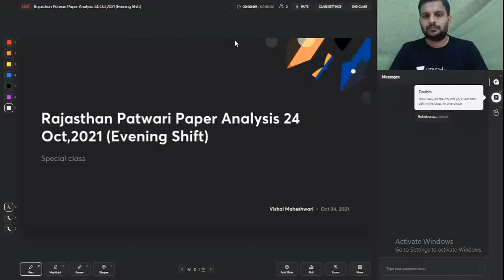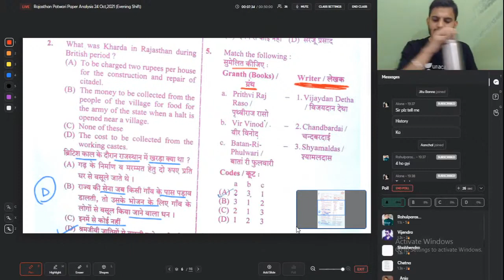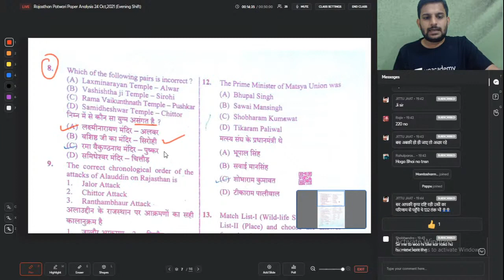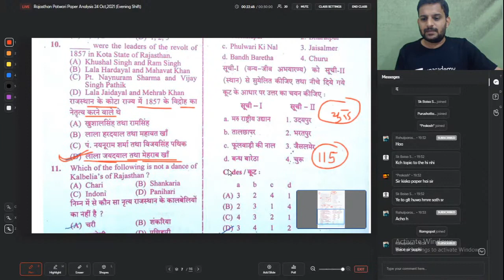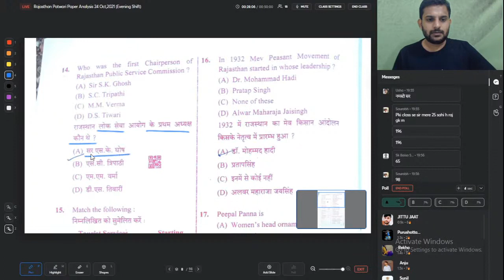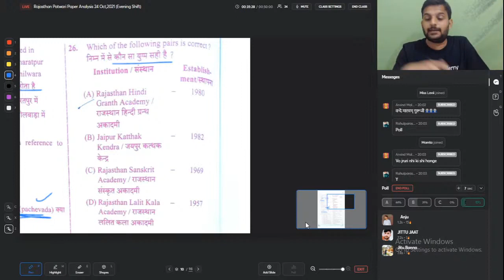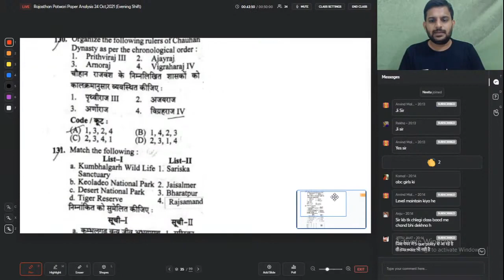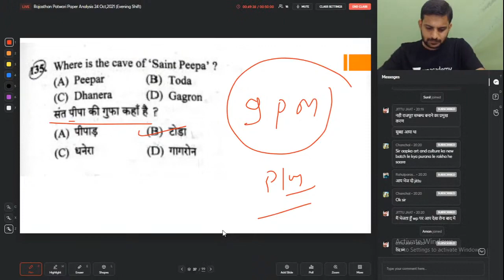Patwari Answer Key 2021| Patwari Paper 2021 | Rajasthan Patwar | 24 October Shift-2 | Patwari Exam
Patwari Answer Key 2021| Patwari Paper 2021 | Rajasthan Patwar | 24 October Shift2 | Patwari Exam

Explore our latest Ask a Doubt feature in 3 Easy Steps:
You can enroll to Unacademy Subscription and get the following benefits:
1. Learn from your favorite teacher
2. Dedicated DOUBT sessions
3. One Subscription, Unlimited Access to Live Online Classes and Videos
4. Real-time interaction with best-in-class teachers
5. You can ask doubts in live online classes
6. Limited students in each Class
7. Download the videos & watch them offline

About the Educator: M.Com, B.Ed & MA holds a 6 years experience of teaching in several online offline institutes Specialised in Rajasthan GK..